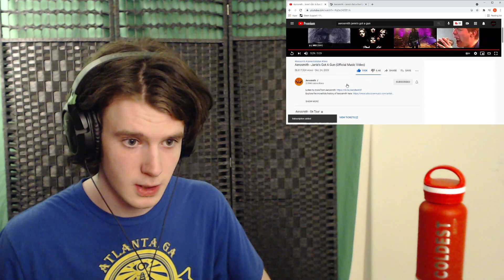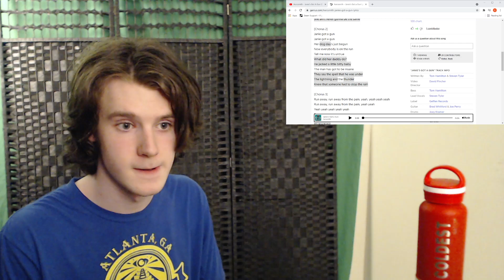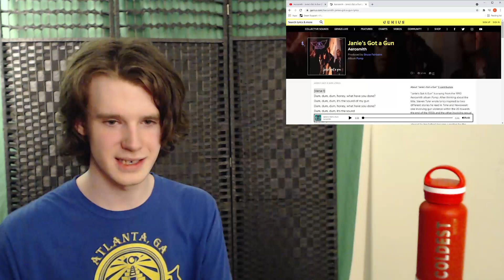First listen to Aerosmith - Janie's Got a Gun (REACTION) Um...